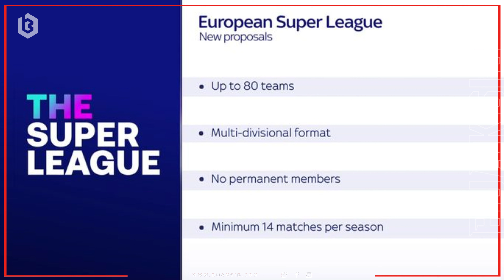"ซูเปอร์ลีก" ได้เวลาฟื้นคืนชีพ ไปต่อ-แห้วอีก